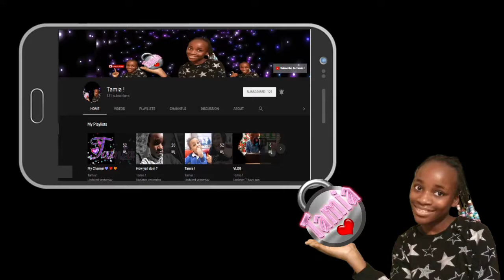5 Of My Pet Peeves CHRISTMAS🎄EDITION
HEYYYYYYYYYYYYYYY These are my pet peeves CHRISTMAS EDITION ! Help me reach my goal which is 200 subscribers before LA NAVIDAD (CHRISTMAS) LOL , We need 19 more subscribers ! YAAAAAAAAY! Go watch "Scary Video !"